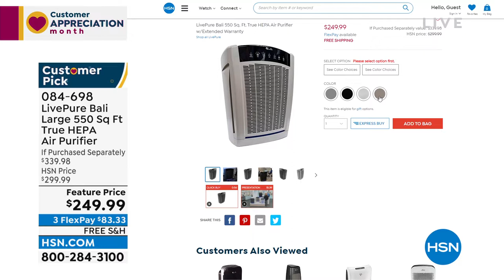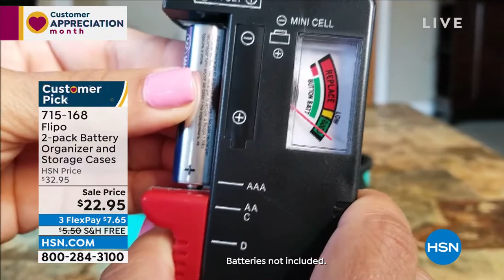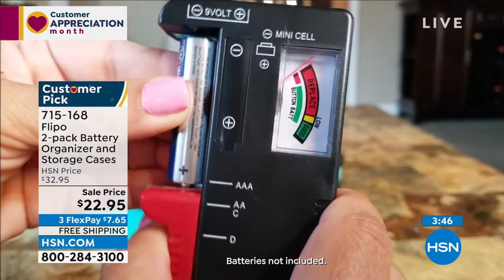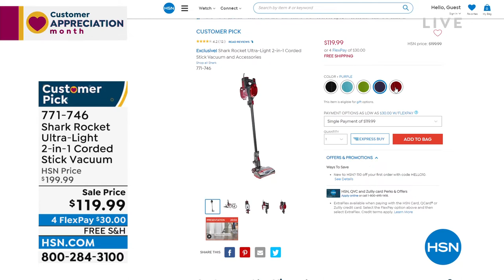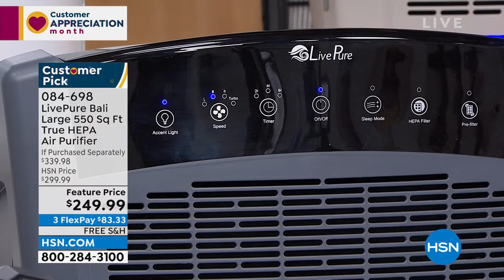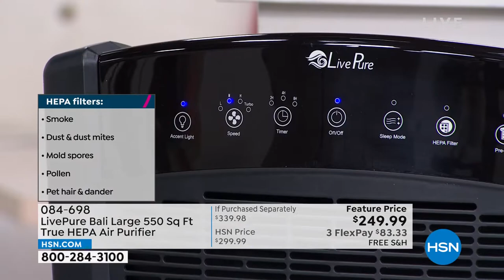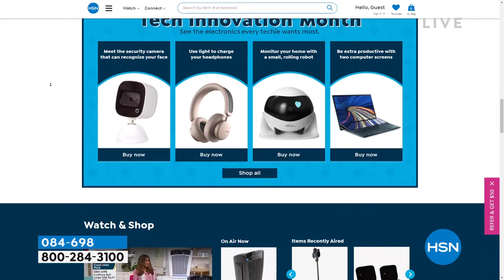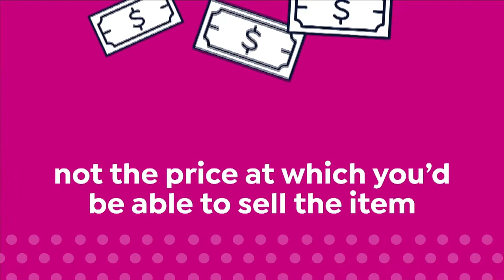HSN | Home Solutions featuring Shark Cleaning 04.11.2022 - 02 PM